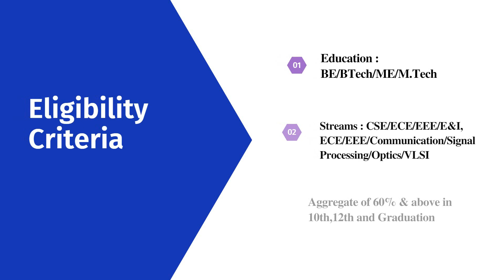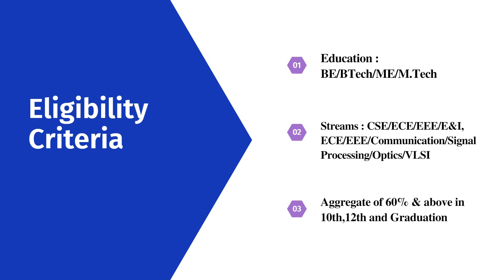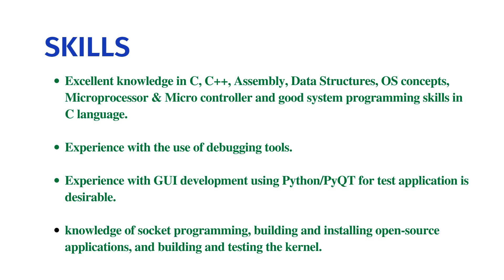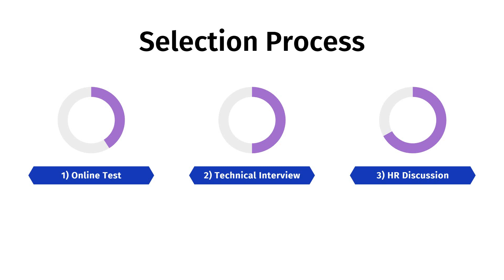Data Patterns Off Campus Hiring Freshers for the Role of Graduate Engineer Trainee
Company Name : Data Patterns
Job Role : Graduate Engineer Trainee
Experience : Freshers
Salary : 3.6 LPA

About the Company :
# Data Patterns (India) Ltd. (DP), is a Core Defence Electronics company in : i) Design, Development & Manufacture of Radar (Low frequency to High Frequency)
ii) EW systems
iii) Nano Satellites
iv) Avionics
v) Rugged Avionic Displays
vi) ATE Test Systems for Defence and Aerospace applications.
# We are an AS9100 Rev 'D' certified company with more than 3 decades of legacy in indigenous design & manufacturing solutions for Radar Signal Processing, Data Acquisition and Control, Signal Conditioning, Simulation, Communication, Switching etc. and our clients include the likes of ISRO, DRDO, BEL, ECIL, BDL and HAL.